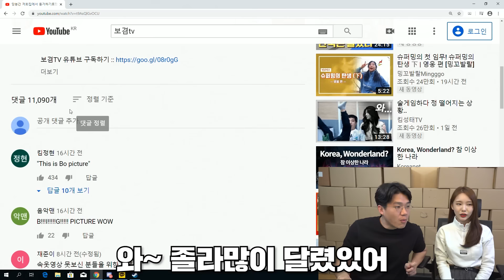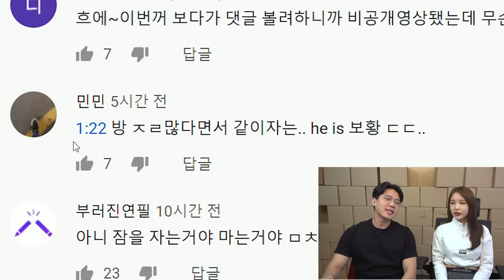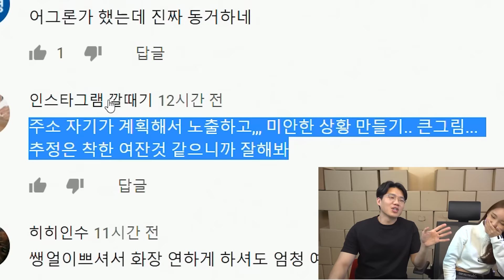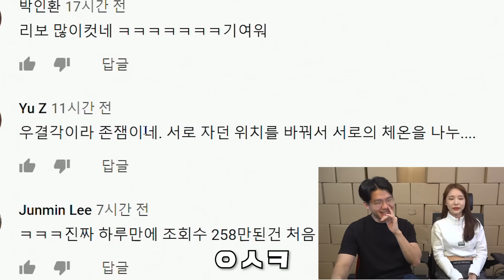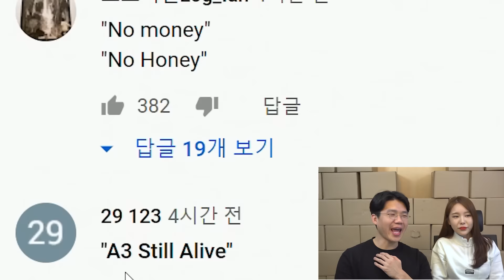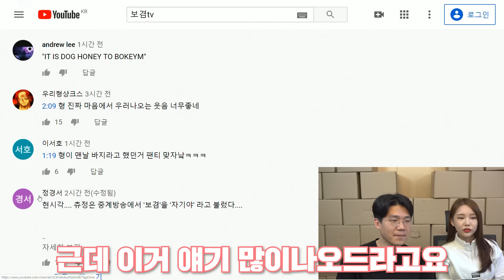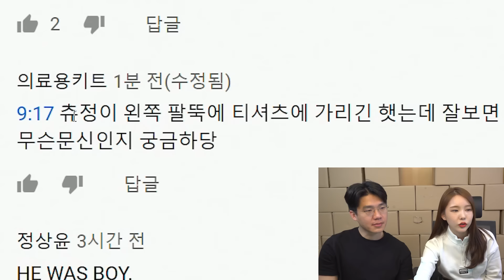선은 넘지말자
[츄정 다음영상 보러가기]